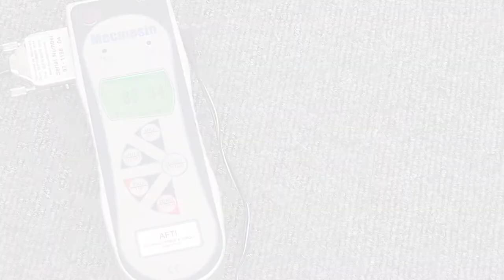Mecmesin Car Brake Pedal Force Testing - Mecmesin Force Measurement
Testing car brake pedal actuation force with Mecmesin's Advanced Force Torque Indicator (AFTI) and Smart S-Beam load transducer.  The AFTI shows the running load and captures the peak force.

Mecmesin - a world leader in affordable force and torque testing solutions

Since 1977, Mecmesin has assisted thousands of companies achieve enhanced quality control in design and production. The Mecmesin brand represents excellence in accuracy, build, service, and value. In production centres and research labs worldwide, designers, engineers, operators, and quality managers endorse Mecmesin force and torque testing systems for their high performance across countless applications.